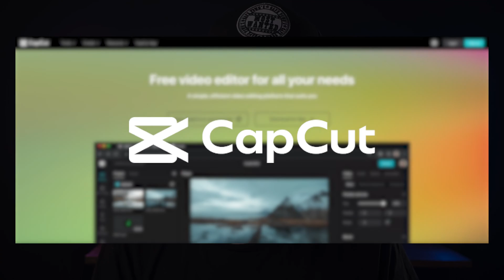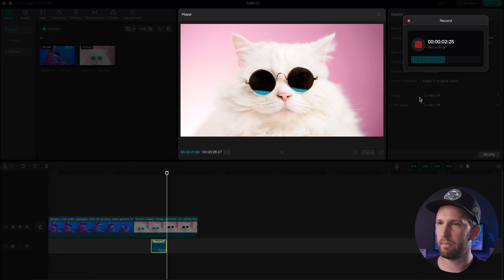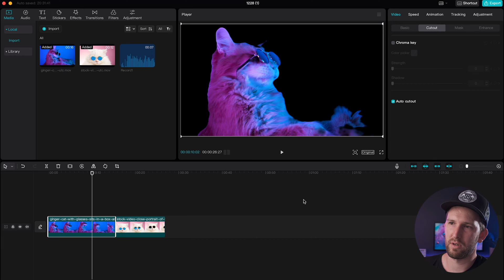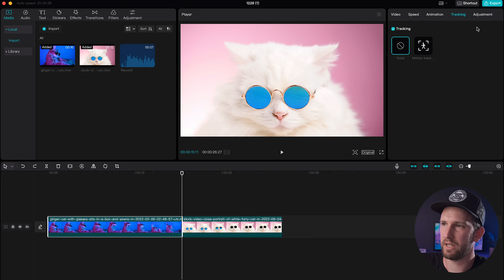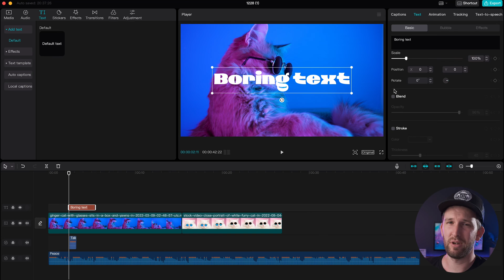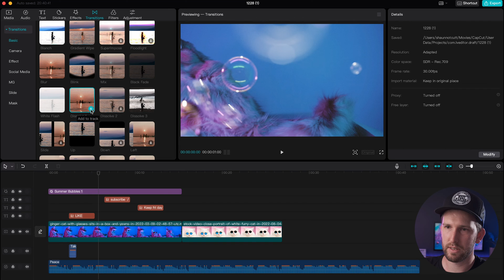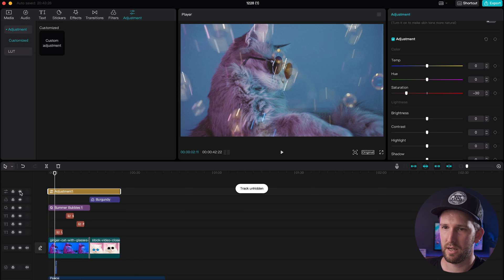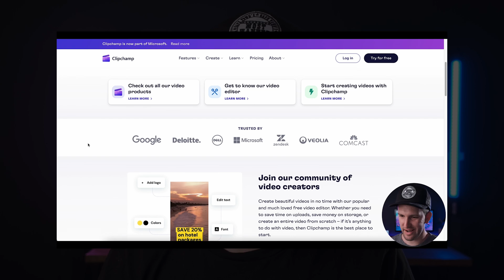The Best FREE Video Editing Software for Creators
This video is about CapCut Video Editor, a free video editing platform for desktop. If you're looking for a free video editing software, you may have come across Capcut and are wondering if it's the right fit for you. I'll be taking a closer look at Capcut and sharing my thoughts on its features, ease of use, and overall performance. I'll also be sharing some tips and tricks for using Capcut and demonstrating how to create a simple edit using the platform. Whether you're a beginner or an experienced video editor, this review will give you a good understanding of what Capcut has to offer.

CHAPTERS:
0:00 Intro
0:05 The Dashboard
0:33 Adding Footage
2:55 Making Adjustments
6:23 Adding Audio and SFX
7:25 Titles, Effects and Transitions
10:16 Filters
10:55 Adjustment Layers
12:02 Exporting Your Video
13:19 My Thoughts and Comparison

🤙🏼 COME SAY HOWZIT 🤙🏼

Macbook Pro M1 Max Chip 16” (A beast)
Fujfilm X-S10 Mirrorless Camera
Godox SL-60W Light Kit
Godox TL 60 RGB Tube Lights
Fujifilm XF 35mm f1.4 Lens (It's a Beaut)
Rode NTG4+ Shotgun Mic
Light Stand
M-Audio Interface

My name is Shaun, a growing filmmaker, and editor with a YouTube Channel aimed at videography for beginners. If you are just getting started in filmmaking, I am here to help!

FTC Legal Disclaimer - Some of the links found in my description area may be affiliate links, which means I will make a commission on any sales that are made through clicking the links. This goes towards supporting me and my channel and there is no extra cost to you for using the links. Thank you!